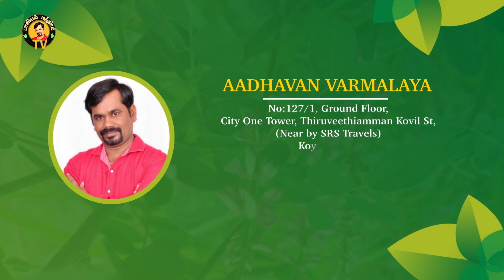ஆண்மை அதிகரிக்க முருங்கை | முருங்கை பிசின் சாப்பிடும் முறை| விந்து கெட்டிப்பட | Foods to Male Health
ஆண்மையை வலுப்படுத்தும் ஹார்மோன்களை அதிகப்படுத்தும் முருங்கை பிசின் சாப்பிடும் முறை மற்றும் அதன் பயன்கள் பற்றி கூறுகிறார் மருத்துவர் அருண் சின்னையா அவர்கள்.

Websites

Contact form

KOYAMBEDU, CHENNAI
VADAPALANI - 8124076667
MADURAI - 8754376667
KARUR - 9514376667